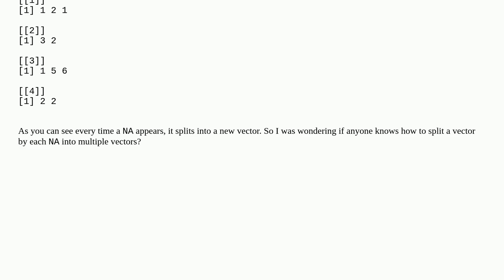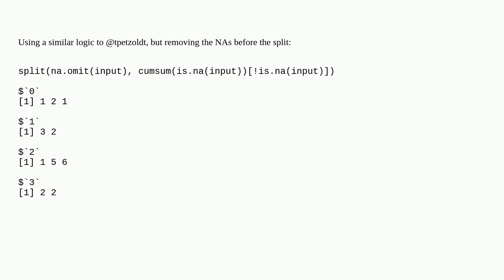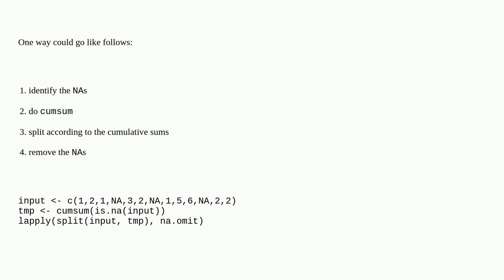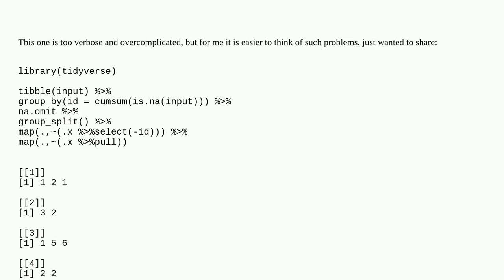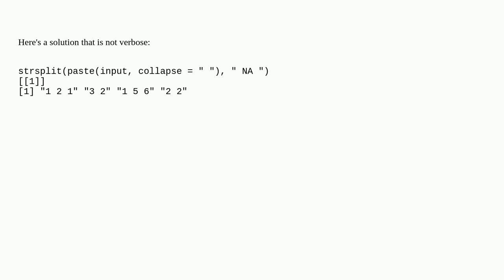Split vector by each NA in R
A special thanks goes out to the community

  split vector r